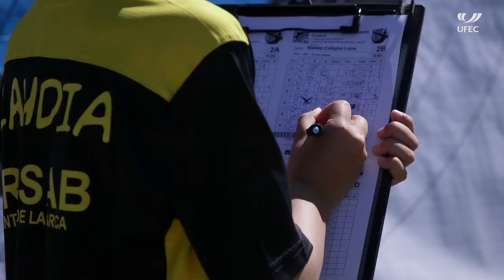Campionat de Catalunya de menors de tir amb arc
Les joves promeses del tir amb arc es van reunir al Club Tir amb Arc d'Olesa per disputar-se el Campionat de Catalunya de menors.